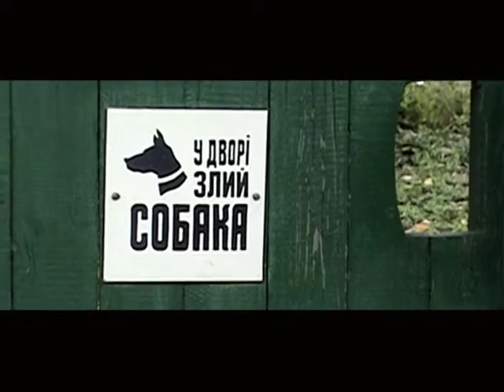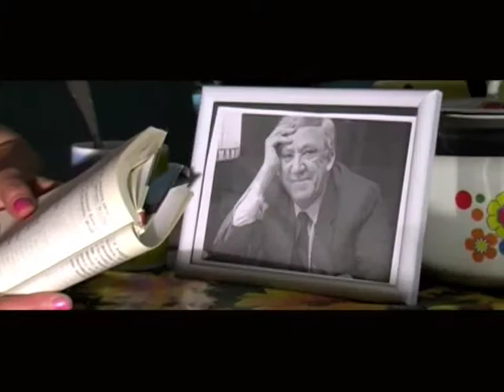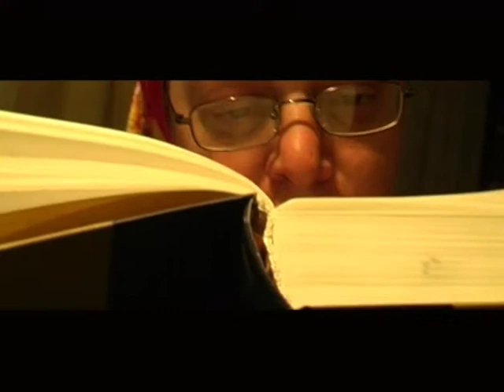The Tours / Гастролі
IV курс навчання, VII семестр, 2007 р.
майстерня Романа Ширмана, КНУКіМ

• приз глядацьких симпатій - «Кінолітопис» '2010